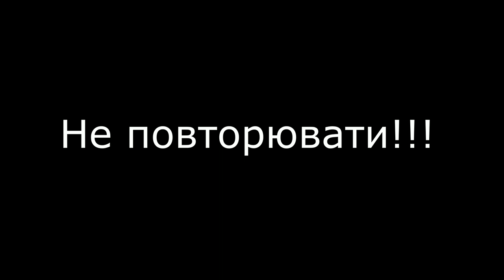ШОК! Смертельна небезпека, напад карпатської Гадюки!!!